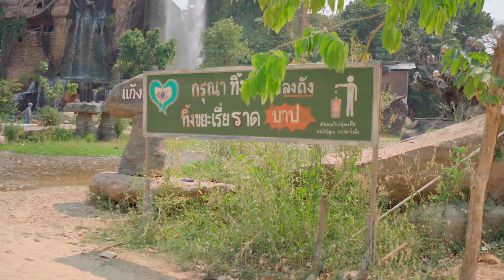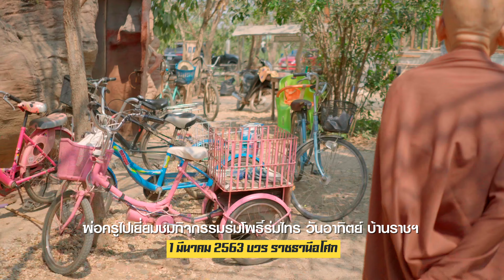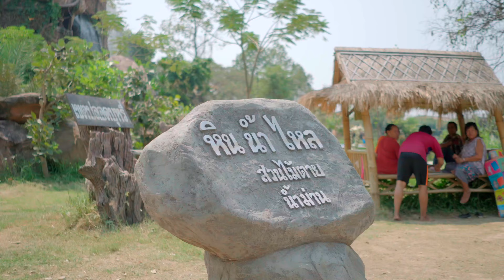630301 พ่อครูไปเยี่ยมชมกิจกรรมร่มโพธิ์ร่มไทร วันอาทิตย์ บ้านราชฯ 4k